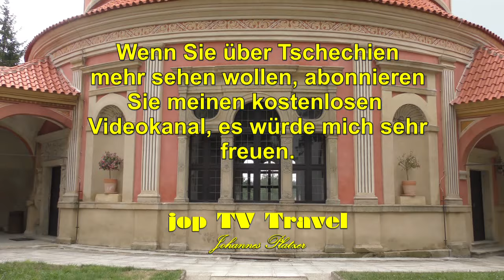Rundgang durch das Schloss Neuhaus in 7 Minuten Jindrichuv Hradec Südböhmen Tschechien jop TV Travel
Inhalt
Schloss Neuhaus
Haupteingang
1. Schlosshof
2.Schlosshof
3. Schlosshof
Rondell